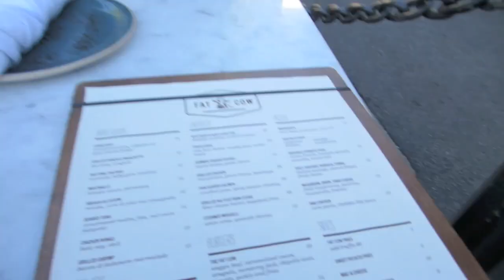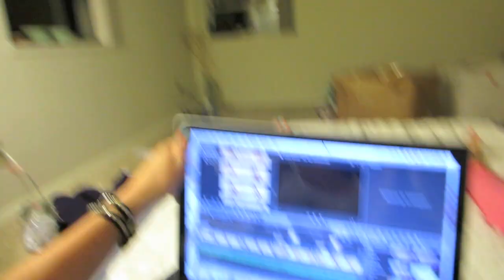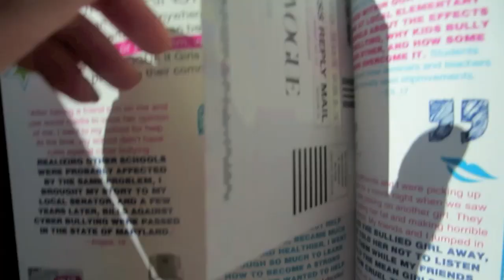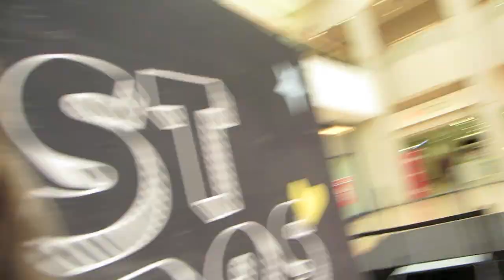Lauren Elizabeth Weekly Vlog: First Week In LA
LIKE this video for weekly vlogging!

Comment "zomg california" if you're reading this

LoveLaurenElizabeth

With "Lauren Elizabeth" in the subject line